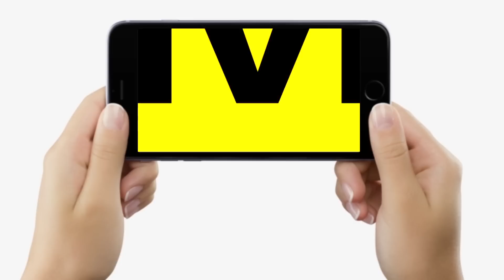Nitish Kumar का बड़ा ऐलान, हर जिले में खुलेगा Medical College और Hospital, ये सब भी होगा, जानिए